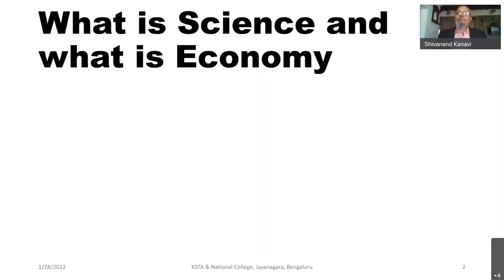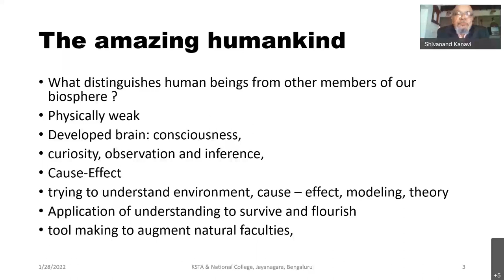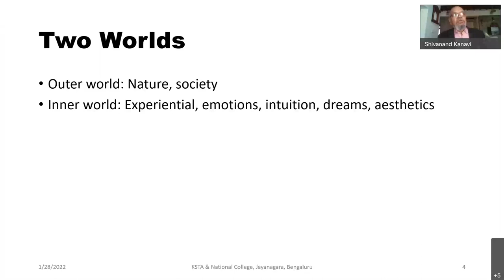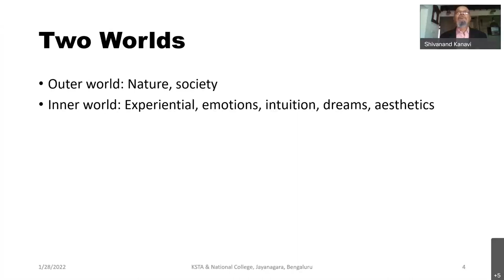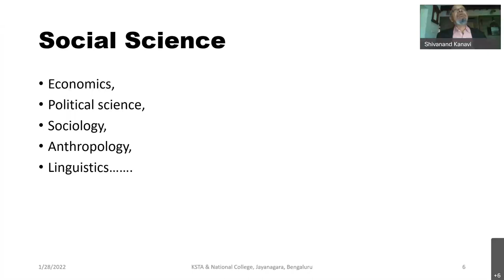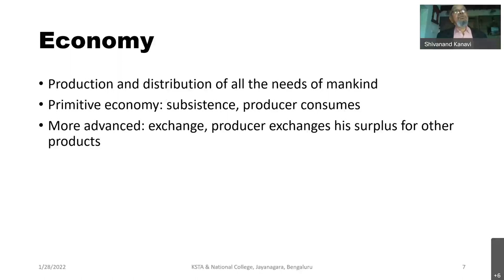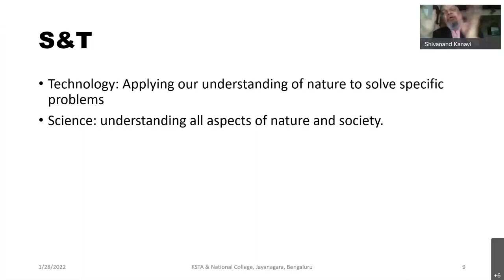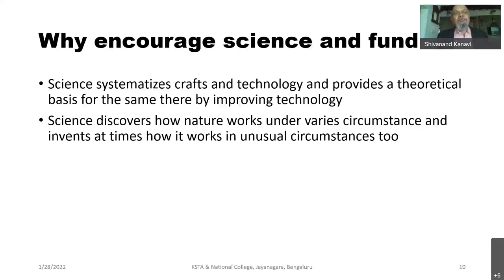Talent Search Program Webinar Series Science and Economy by Dr Shivanand Kanavi